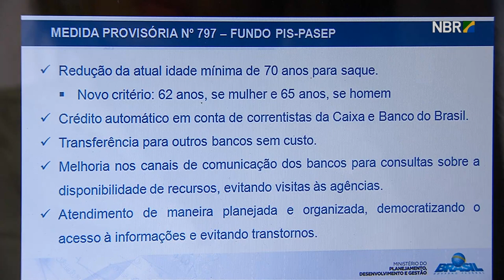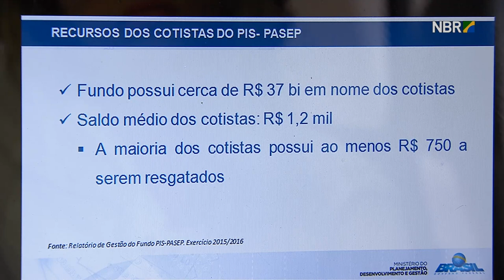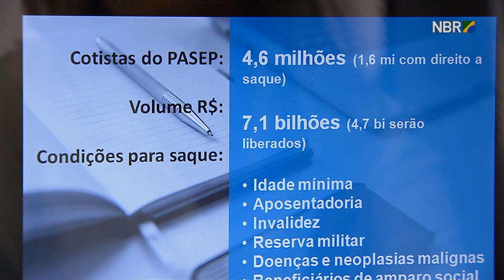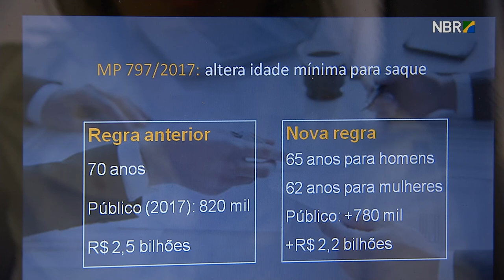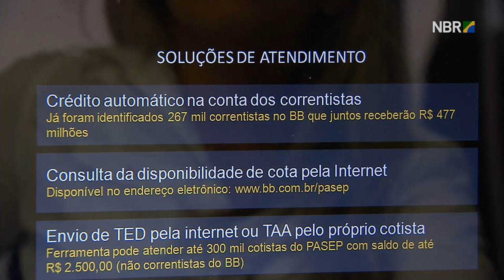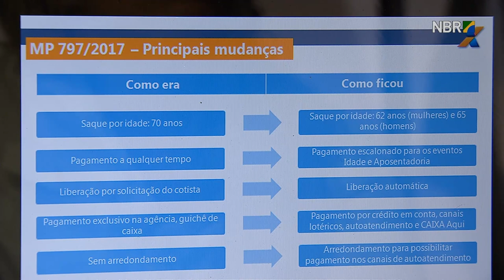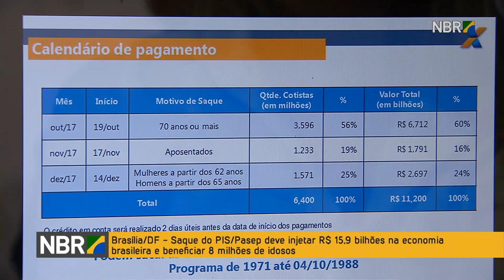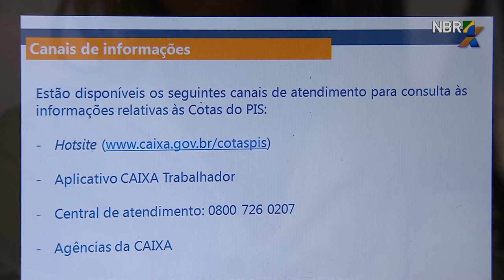Michel Temer anuncia calendário de pagamentos do PIS/Pasep para idosos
REPÓRTER NBR - 28.09.17: Presidente Michel Temer anuncia calendário de pagamentos do PIS/Pasep para idosos, em entrevista coletiva com ministro do Planejamento, Desenvolvimento e Gestão, Dyogo Oliveira, e presidentes do Banco do Brasil e Caixa Econômica Federal, Paulo Cafarelli e Gilberto Occhi.